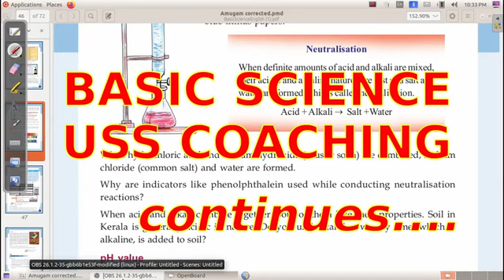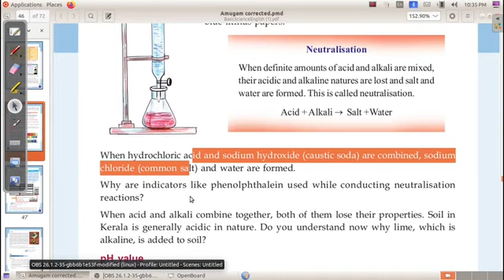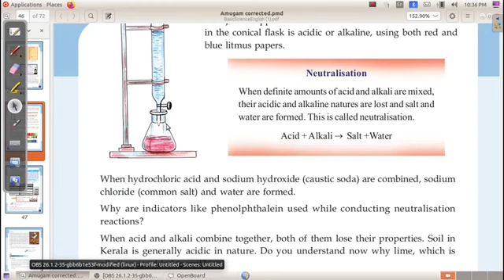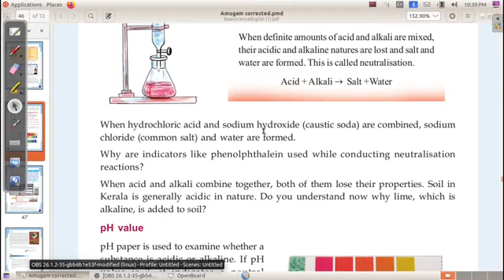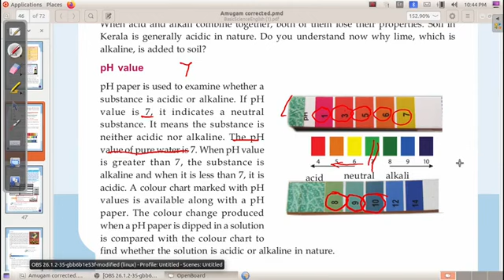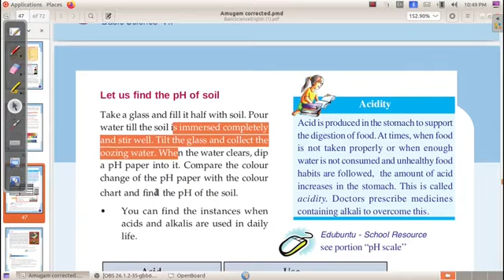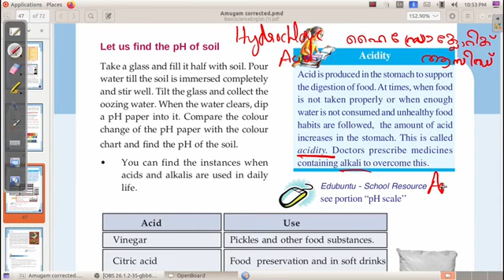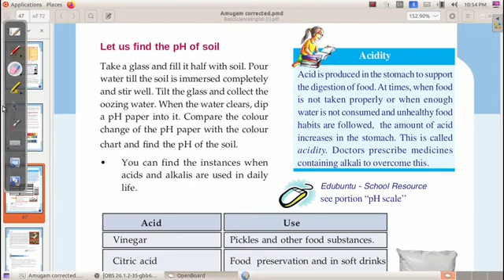USS COACHING | STANDARD 7 BASIC SCIENCE | ACIDS AND ALKALIS VIDEO PART-04